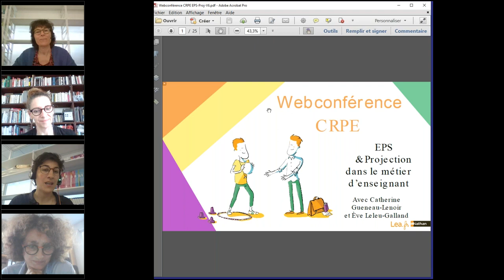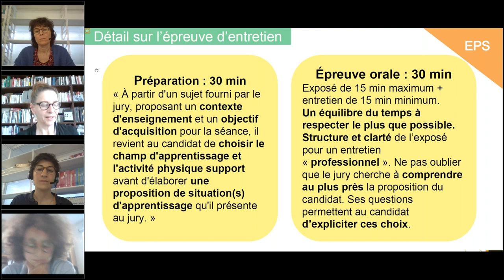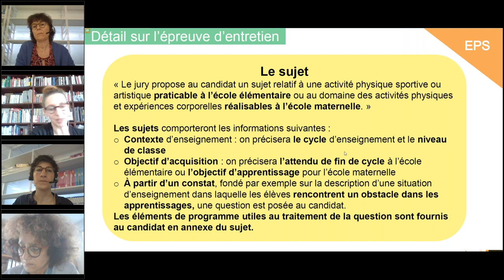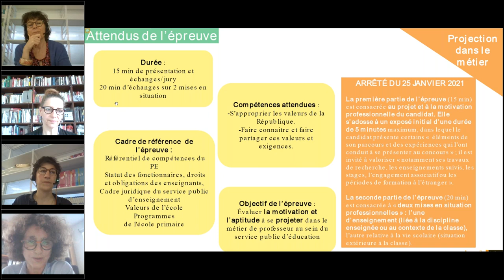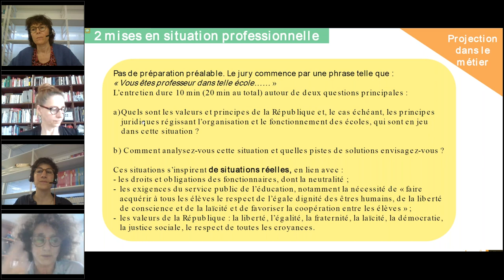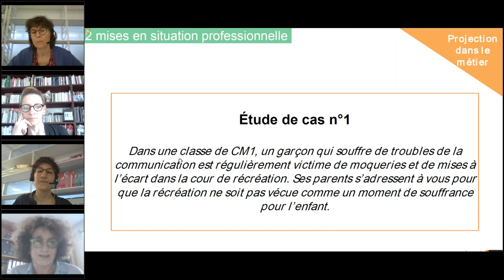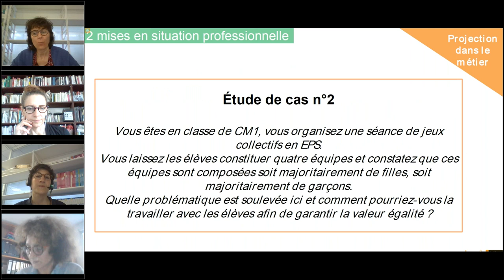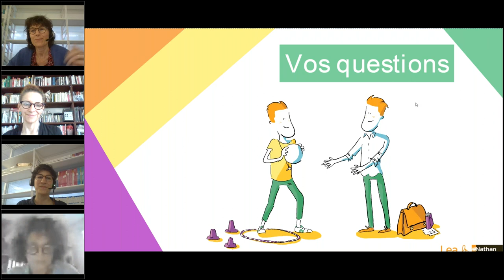Replay CRPE : Réussir l'entretien EPS et projection dans le métier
Êtes-vous bien au point sur les attendus du nouveau concours ? Avez-vous encore des interrogations quant à la discipline que vous allez choisir pour l’épreuve écrite d’application ? Saurez-vous gérer votre temps le jour J ?

Découvrez les conseils et réponses de nos auteurs experts !